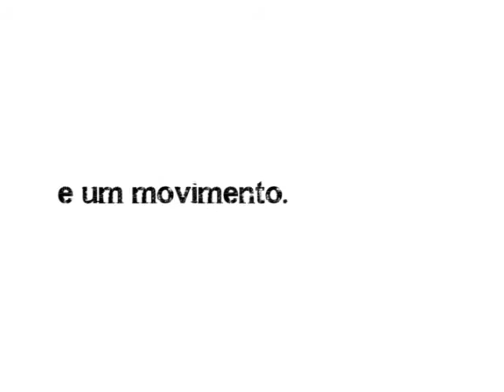Witchhammer - somos feitos de pessoas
A história de uma banda, de um público e de um movimento.